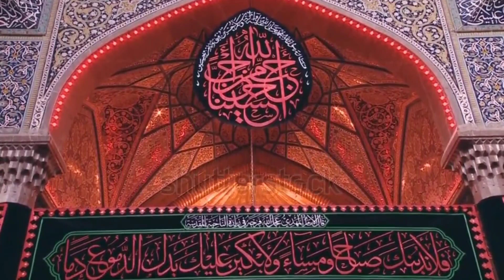munajat imam ali || munajat e imam ali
imam ali
munajat imam ali
imam
munajat
munajat imam e zamana
munajat e imam ali
munajaat e imam ali
imam ali dua
imam e zamana
imam ali raza
munajat of imam ali
munajat of imam ali of masjid e kufa
imam e zamana manqabat
munajat imam ali (as)
munajat of ali
munajat imam ali lyrics
munajat e imam mehdi
munajat imam ali abu thar
imam e zamana munajat
(dua)munajat e imam ali a s urdu & eng subs